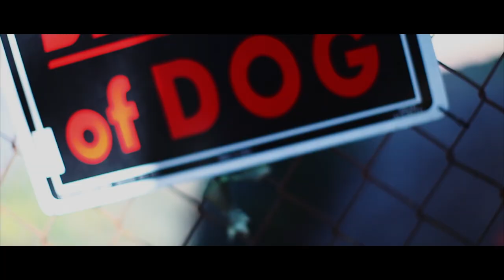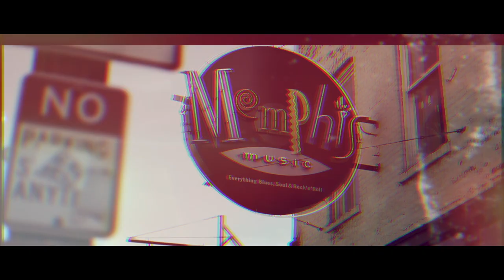Calico Jonez | Qtr Brick x Chief Keef [Memphganistan] | Directed By Pilot Industries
Calico Jonez | Memphganistan [ Qtr Brick x Chief Keef ] | Directed By Pilot Industries